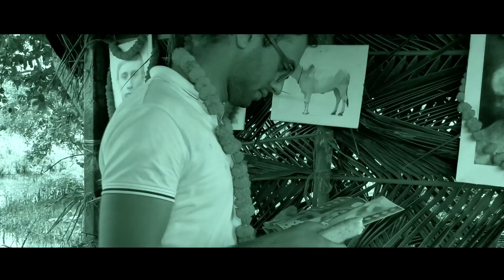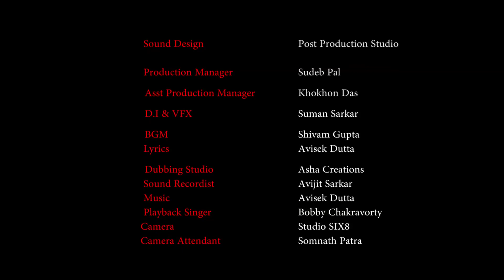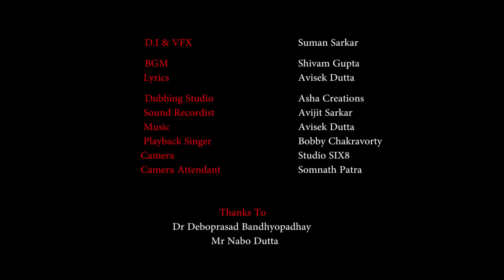Vedic Water - Short Film 2018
The short movie, won an award in the environmental Film Festival in Saint Petersburg, Russia 2018.
Avishek Dutta Production.
Sunderband / Kolkata (India)